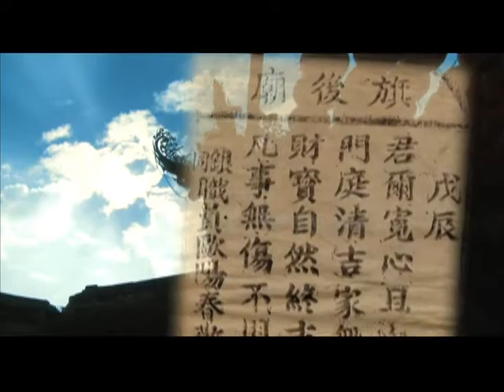TKTV高雄都會台-打狗週記-青春影展7-2